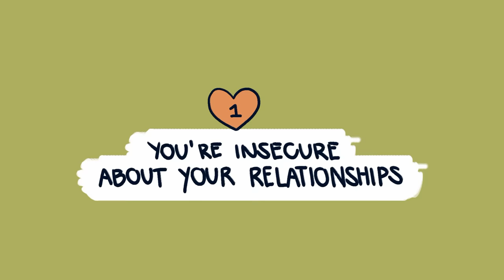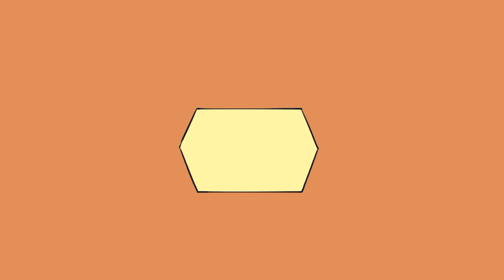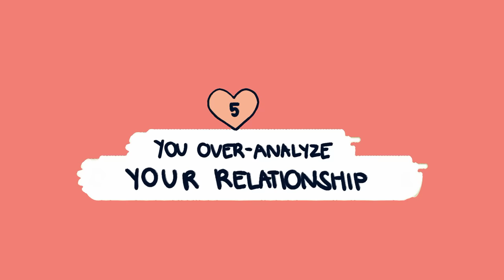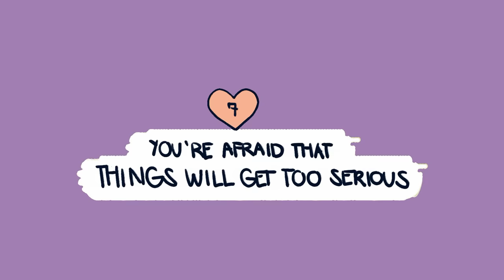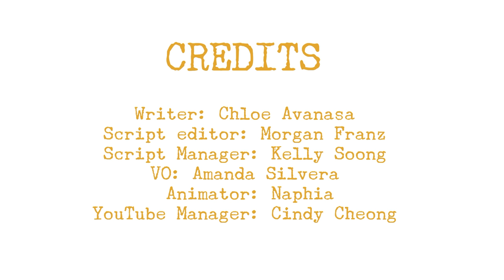8 Signs You Have Relationship Anxiety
So many of us spend our lives searching for love, and yet, some part of us can’t help but fear it as well. Are you weighed down by a lot of worries, uncertainty, and distress over all the ways your relationship could all go wrong? This irrational and persistent fear is known as “relationship anxiety”, and it’s something a lot of us struggle with. Do you think you might have relationship anxiety? We've made this video for you to help you identify the signs!

If you relate to this video and want to understand more about why you fear relationships, we've previously made a video on abandonment issues

Writer: Chloe Avanasa
Script editor: Morgan Franz
Script Manager: Kelly Soong
VO: Amanda Silvera
Animator: Naphia

References:
Riggio, H. R. (2013). Peer relationships, social support, and relationship anxiety in young adulthood. Personal Relationships, 11(1), 99-114.

Connor, B., Fauber, R., Gordon, E., Montesi, L., & Heimber, R. (2010). On the relationship between anxiety, fear of intimacy, and relationship satisfaction in young couples. Journal of Social Psychology, 42(11); 117-123.

Chen, H., Yang, T., & Liu, X. (2019). Pleasing or withdrawing: Differences between dependent and self-critical depression in adolescent relationships. Journal of Social Psychology, 23(10), 14-29.

Hanton, S., & Connaughton, D. (2007). Overthinking and the perception of control: a study on anxiety and relationship satisfaction. Clinical Psychology Review, 73(1), 87-97.

Martin, J. L., & Ashby, J. S. (2015). Perfectionism and fear of intimacy: Implications for romantic relationships. Journal of Personality, 12(4), 368-374.

Rodman, S. A. (2008). Mechanisms Underlying Difficulties in Intimate Relationships: The Roles of Fear of Positive Evaluation and Fear of Abandonment (Doctoral dissertation). University of Michigan Press.